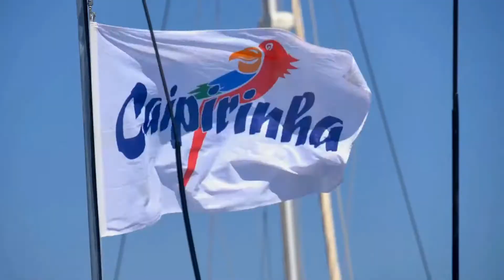Il 2020 della vela sul Garda bresciano